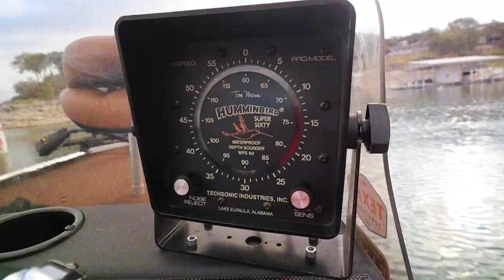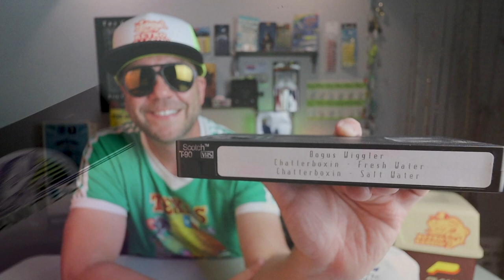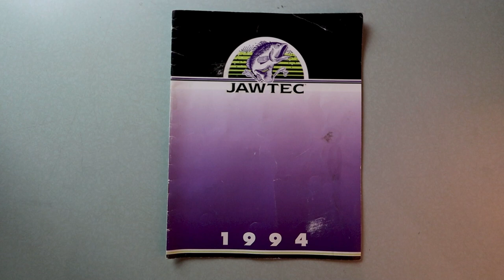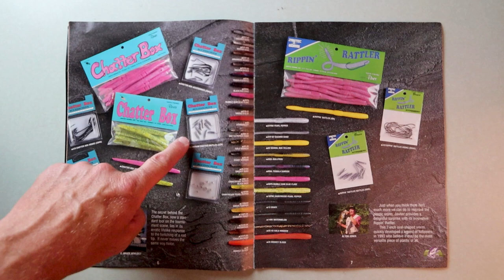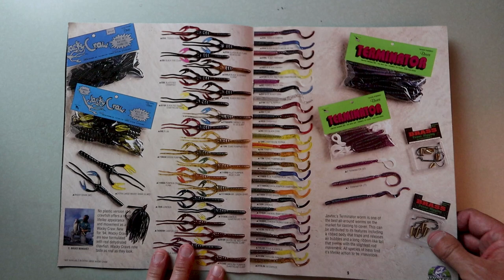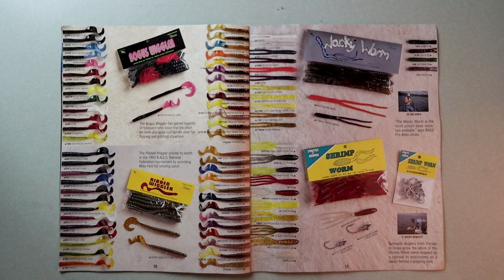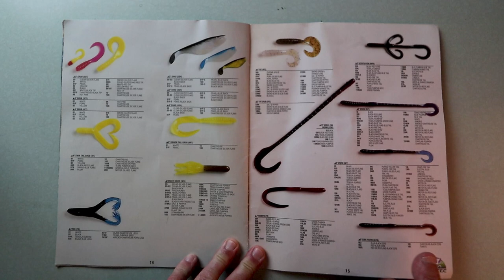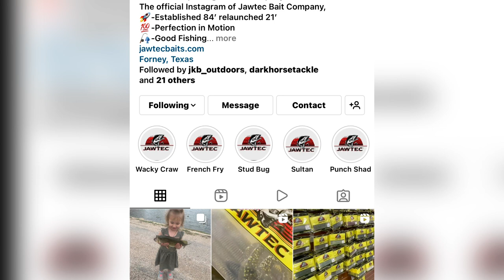History of JAWTEC WORMS (1994 catalog flip-thru)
Long before he would become a fixture in the fishing tackle industry, a 14-year-old Bruce Benedict was fishing a Dallas bass club tournament with his father, Charles, when they noticed another angler fishing with homemade, hand-poured lures. That was the spark that set the young bait maker down a path that would dominate the southern fishing scene through the 1980s and 90s.

A Forney, Texas, native who often probed the waters of Lake Fork, Toledo Bend, and Sam Rayburn, Bruce sought styles, colors, and characteristics he didn’t see from soft plastics currently on the market, so he decided to design his own.

His first two molds he cut were a crawfish imitation, the Wacky Craw, and a spinnerbait trailer, the Wacky Worm, and by 1983 Bruce was selling them locally under the banner of Jawtec Worms.

But behind every great product is a great salesman, and much of Jawtec’s success can be attributed to Ken Addington, who served as Jawtec’s traveling salesman from 1983 to 1988.

Ken helped stock the shelves with Jawtec at tackle shops throughout Texas, Arkansas, Oklahoma, and Louisiana, eventually introducing the product to Academy Sports and the Bass Pro Shops Headquarters in Springfield, Missouri.

Ken and Bruce eventually parted ways, and Ken became a full-time guide during the “Ethel” era of Lake Fork, but that is another episode for another day.

Jawtec’s reputation spread like a brushfire across the southern states, and by the late 1980s Jawtec baits were cashing checks for big name pros like Rob Kilby, Charlie Reed, Randy Dearman, and Alton Jones.

For the next decade, Jawtec outsourced production to Sabine Manufacturing in Many, Louisiana, and cranked out wild creations with even wilder names such as the Chatter Box, the Rippin’ Rattler, the Bogus Wiggler, and the Baby Bowfin.

Wanting more control of his finished product, and also seeking the ability to add salt to his baits, Bruce brought Jawtec production in-house in 1994.
Bruce, along with wife Charlsie and business partner Ken Addington continued Jawtec production out of their Forney, Texas, facility.
Fatherhood would pull Bruce away from fishing competitively in 1997, and two years later he shot his last Jawtec worm to better raise and provide for his family.

Bruce Benedict’s son, Colt, was only four years old when Jawtec halted production, but the desire to pick up where his father had left off stuck with Colt through high school and after college.

Bruce suffered a stroke in 2020, and while recovering the topic of resurrecting Jawtec was a frequent conversation. One day Bruce told his son, “Colt, I need you to figure out how to make Jawtec again.”

Armed with 30-year-old bait making equipment and 17 original Jawtec aluminum molds, Colt worked nights and weekends for the next four months, perfecting his system for shooting soft plastics.

Realizing part time wasn’t going to get Jawtec back to its position of dominance, Colt quit his job to pursue Jawtec fulltime in 2021.

Colt would like to personally thank a number of individuals for making the resurrection of Jawtec Worms possible including Andu Medina, Clayton Nunn, Ken Addington, Donny Denkins, Gary Day, Jack Adams, Arla and A.R. Sachtleben, Rick Pierce, Richard McArter, Eddit Whaley, Johnny Davis, Jay Petty, Gary Kinard, Matt Reed, Donny Brown, Bill Barrow, James Morton, Josh Freeze, Marina Williams, and dozens more!